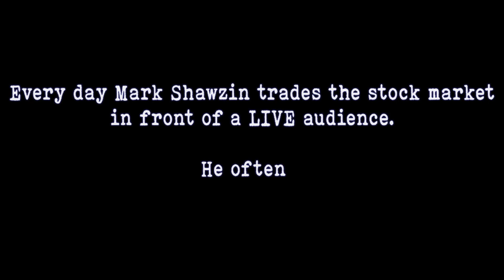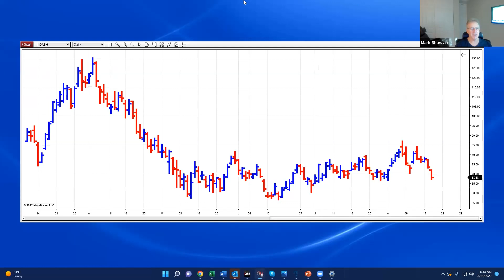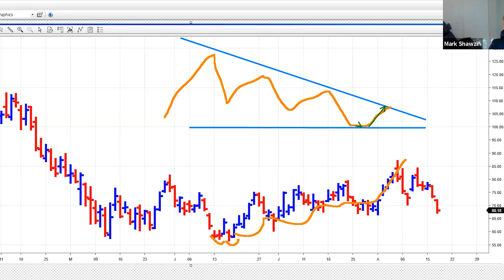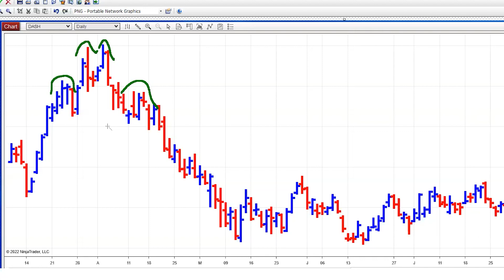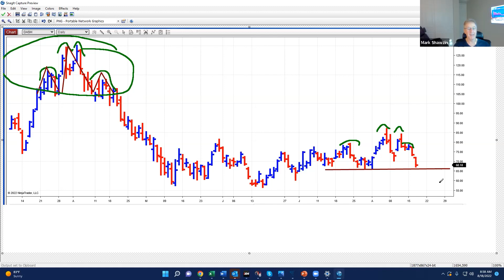DASH | What is the market doing?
There are plenty of ways to make money in the world.

Please don't feel pressured to use my method. Naturally, since this is how I managed to retire early and with abundance, it is the only thing I can teach.

I quite clearly believe this is the best method of having a peaceful retirement. However, I am biased. I see it work every single day of my life. I get messages from other traders who have turned their life around on a weekly basis.

Still, you have an option not to do this. You have the freedom to do something different. And by no means does that mean you will fail.

However, if you're still interested... here are some ways I can help:

#1: Learn To Trade For Free (Trade With Me Live)
Trade with me live for 3 straight days as I execute the scientific trading system in front of your eyes.

#2: The Freedom Trader’s Handbook
I wrote this handbook so you can keep it open while you trade. It contains every single rule I trade by. No matter what trading scenario you find yourself in, you can simply open up the book to the right page and know exactly what to do next

#3: The Pattern Trader Elite
This is my advanced trading group. By application only: If you (1) are willing to take daily trades and (2) have at least 5-10k to start with, send an email to with the subject line “BEGIN APPLICATION”